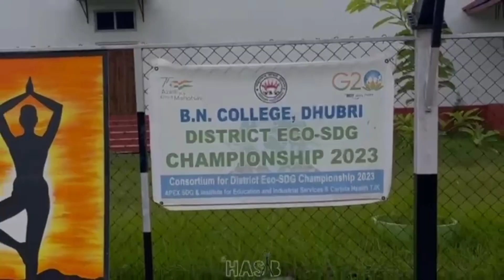Yoga for Complete beginners // Yoga class // Health benefit fitness yoga fitness bncollege 🔥🔥